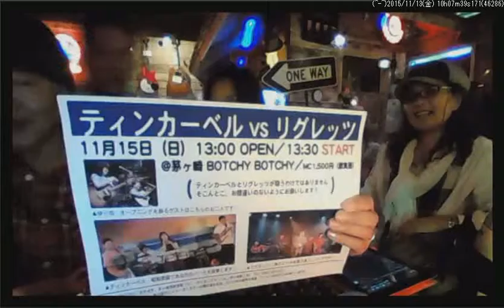懐かし音楽アワー!! 第124回「リベンジ!?」の巻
茅ヶ崎のBOTCHY BOTCHYという"あのころ系"参加型ライブバーからお届けしている「懐かし音楽アワー」なる番組の録画です。通算第124回、リニューアル第27回の 番組は2015年11月12日20時からの放送でした。今夜は比較的スムーズに(笑)スタートできたと思っていたら、最後の10分にまたまた送出ソフトがコケで画面フリーズというトラブル発生!?　しかし今夜は必死の作業が奏功し、なんとか5分前には復活して大団円で番組終了を迎えたのでした。(^^;;

番組Webサイトあります（感想やリクエスト、ご意見から人生相談まで、なんでもお気軽にコメントくださいね。では、来週も木曜日20時です。ヨロシク!!